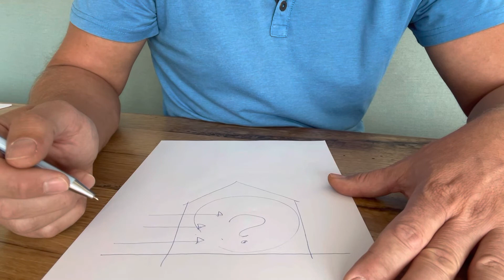Energiatakarékos, energiatudatos otthon 34.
Fogjuk vissza magunkat!
Fogjuk vissza az energiafelhasználást!
Fogjuk vissza a gépek, eszközök működtetését!
Mi fontos?
Mi felesleges?